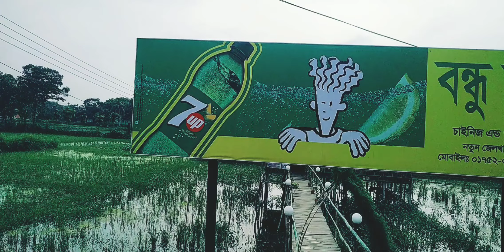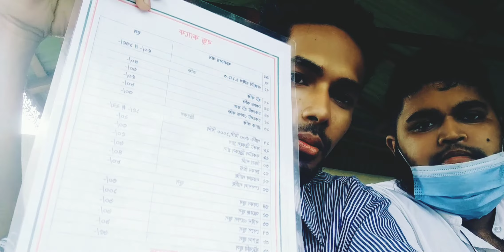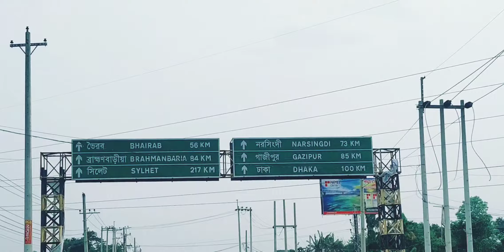কিশোরগঞ্জ | বন্ধু ক্যাফে | Kishoreganj | Bondhu Cafe | Vlog 28 | AH Shohag